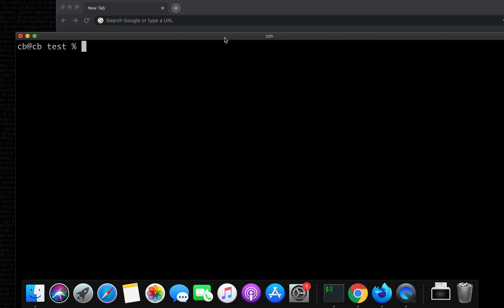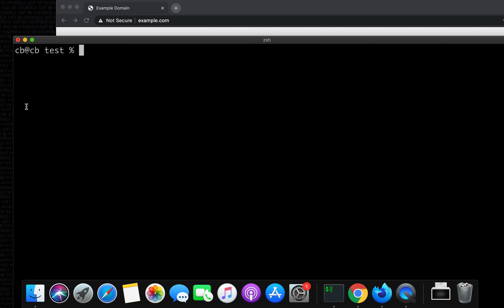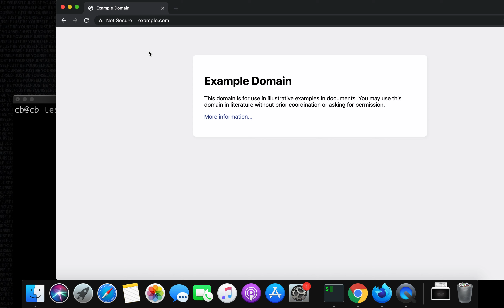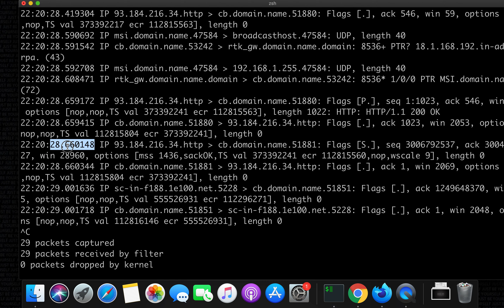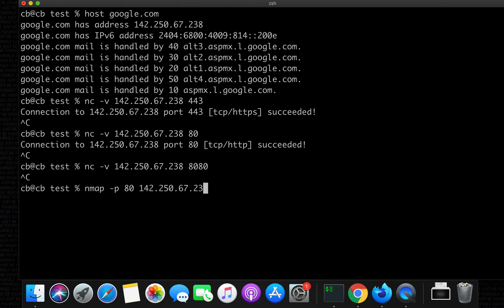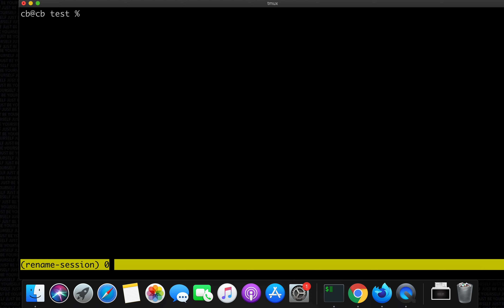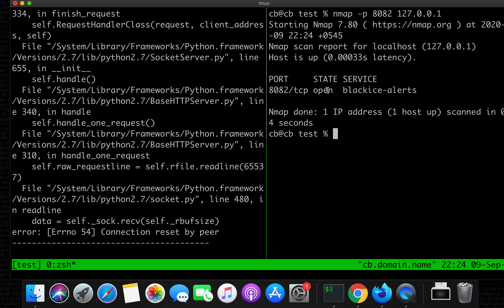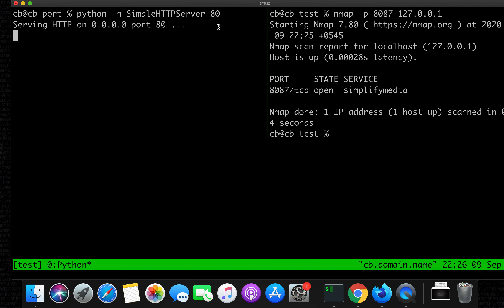Ports in Networking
Just a random video on ports related to networking.